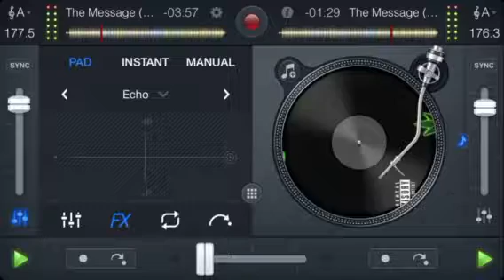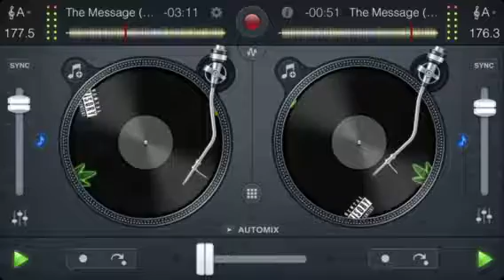Dr Dre - The Message (DJ Harry B MIX)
2K19  MIX LOST TRACK